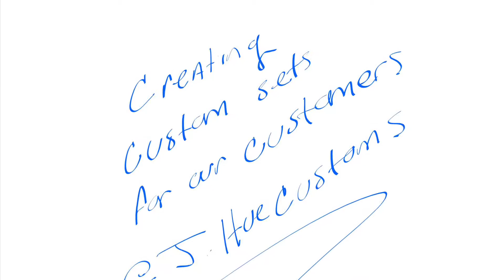CopperCore Hybrid/Westinghouse Micarta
Creating custom sets for our customers.
Copper Core/Spalted Hackberry Hybrid scale set, The unique bead is made for Vintage Westinghouse double line Micarta & Mammoth Bark.
This custom set is up for auction now through Monday 3/11/19 in our FB Sales Group-J.Hue Customs Sales